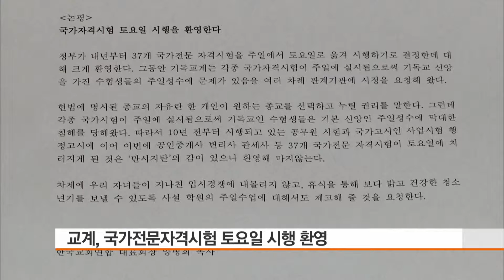[CBS뉴스] 국가전문자격시험 토요일 시행 환영